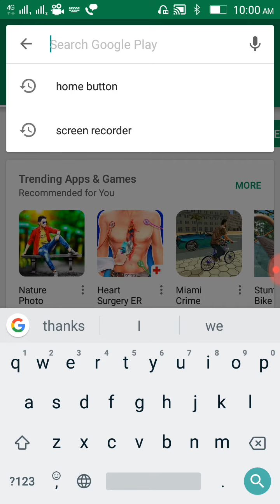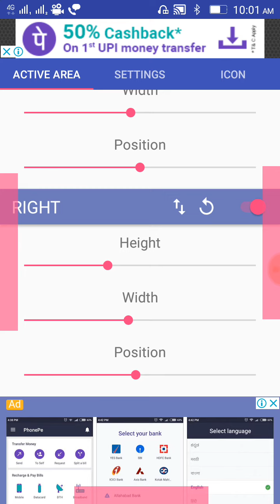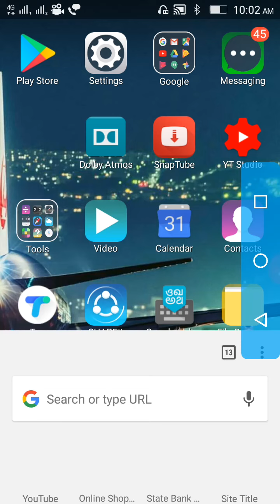Home Button/Back Button Not Working|Easy Fix it|No root|Telugu Home recent and back button notworkin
home recent and back button notworking in Android phone